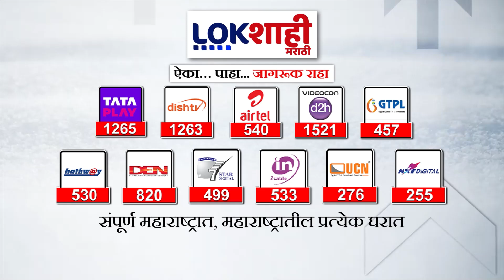Marathi News Headlines | 8 PM News Today | Maharashtra Politics | Lokshahi Marathi | OCT 11, 2024